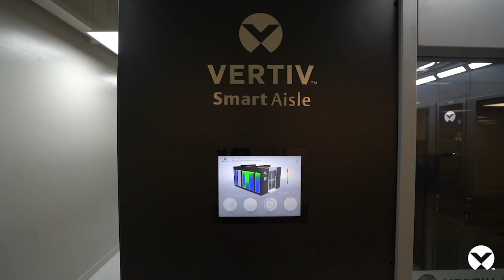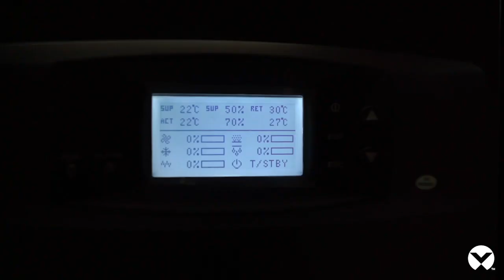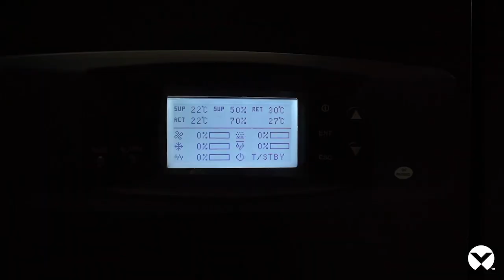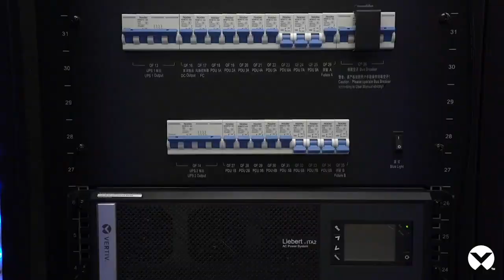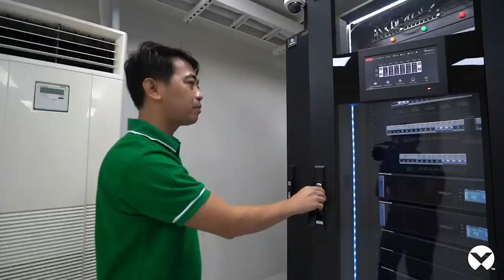Integrated Solutions for Data Center Upgrades - Trends & Technologies Selects Vertiv™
Find out how Trends take a step forward in digital transformation through the Vertiv fully integrated  solutions for data center and quickly deployable edge solutions, and how these refine its business operations, bringing total customers success.

To keep pace with the continuously growing digital demand and to better serve its customers, Trends & Technologies Inc., a leading ICT services provider in the Philippines, opted to deploy Vertiv™ SmartRow™ 2 and Vertiv™ SmartAisle™ for its data center upgrades in two sites.

0:00 Introduction to Trends and Technologies
0:45 The SmartAisle Micro Datacenter Solution from Vertiv
1:20 Trends and Technologies as Partner for IT in the Philippines
2:21 More about Vertiv Micro Datacenter Solutions: SmartAisle
3:11 Liebert CRV integrated with SmartAisle
3:28 SmartRow Micro Datacenter Solution
4:13 Vertiv and Trends and Technologies Partnership